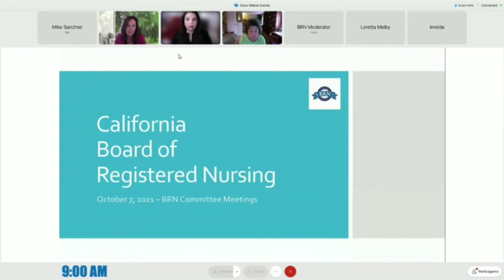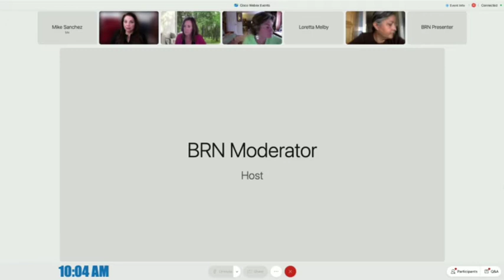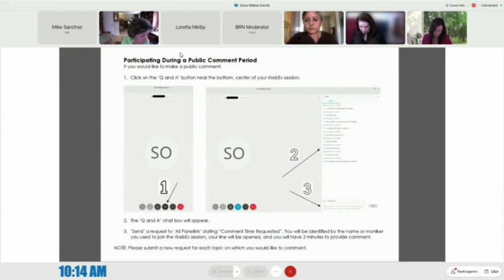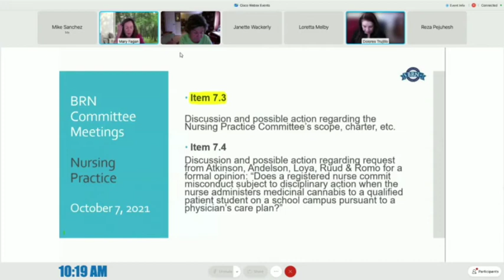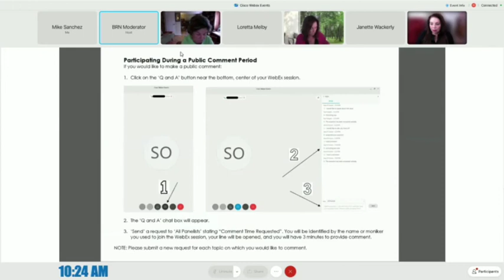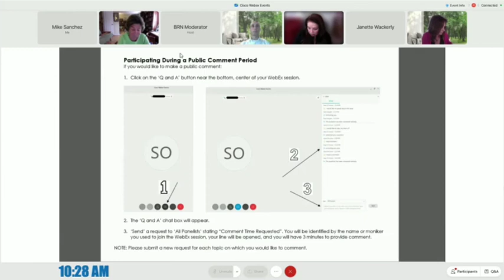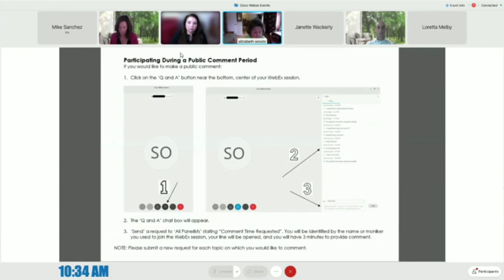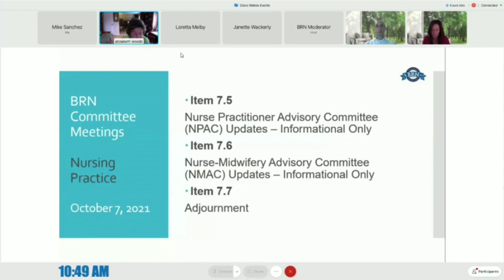Board of Registered Nursing - Nursing Practice Committee - October 7, 2021